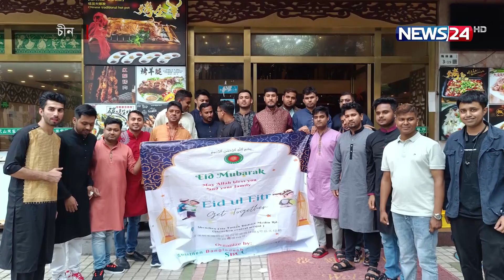প্রবাস পরবাস | Probash News | Immigration News | International News | News24